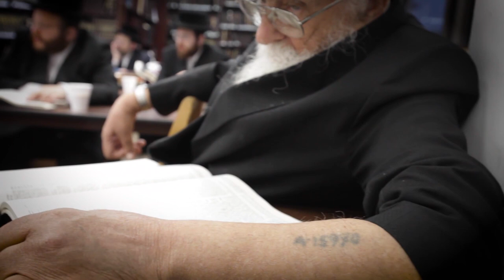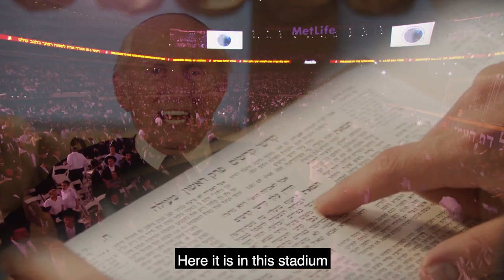2. Holocaust Tribute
The Daf Yomi Siyum Gibraltar